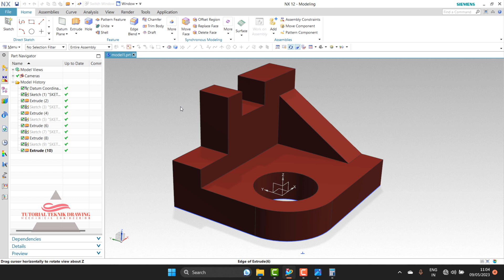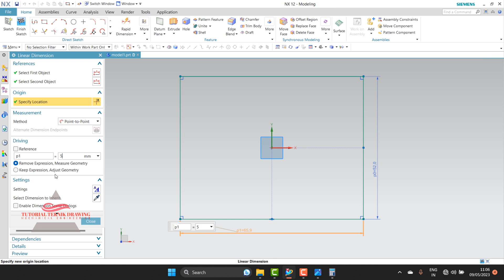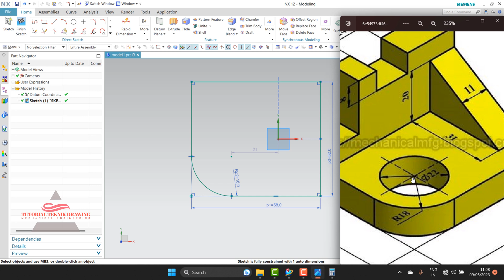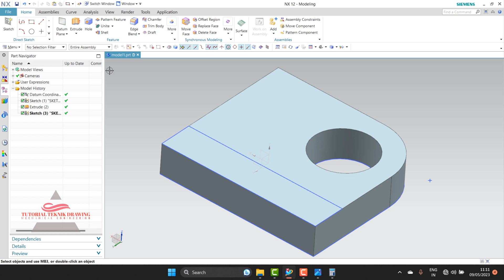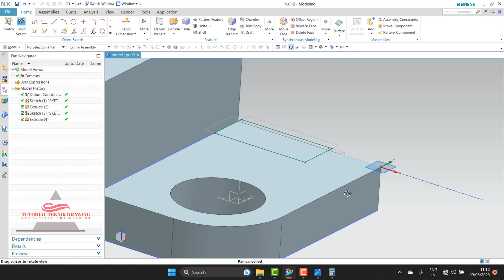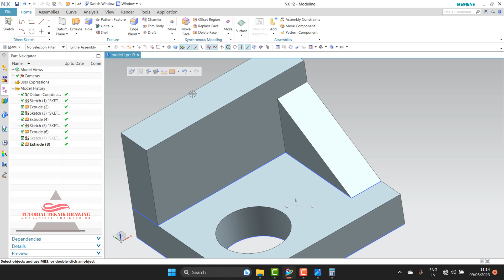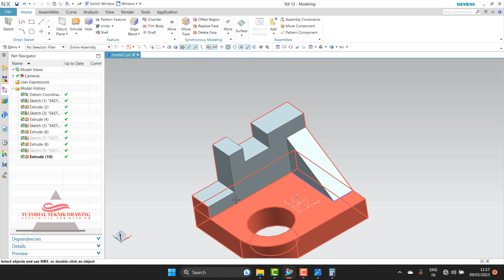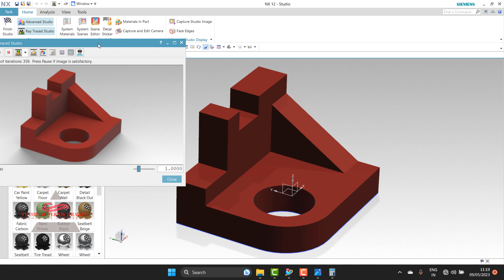Tutorial Siemens NX 12 Untuk bagian pemula 3D | 1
Siemens NX 12 juga mencakup banyak peningkatan dalam desain, konstruksi, dan teknik (CAD / CAM / CAE) dan solusi terintegrasi. Meningkatnya kompleksitas produk menjadikan pemodelan 3D metode desain produk top dunia.
kali ini saya akan buatkan tutorial 3D di Siemens NX 12 .
Mohon maaf kalau ada kesalahan dalam kata bahasa semoga bermanfaat untuk ilmu dan pengetahuan untuk dasar 3d Siemens NX .

NX 12 Konfigurasi Sistem yang Direkomendasikan:
Sistem operasi Windows /10/11 64-bit
Ruang Penyimpanan 32 GB
Minimal RAM          : 4 GB, direkomendasikan RAM 8 GB atau 16 GB
ProcessorC             : Minimum core i5 or i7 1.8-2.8 GHz (Base Frequency) / Amd Radeon RX , R9 , R7 , R5 , HD
Siemens NX mechanical,
Siemens NX mechanical engineering
Siemens NX mechanical drawing
belajar Siemens NX,
belajar mudah Siemens NX,
tutorial belajar Siemens NX,
tutorial Siemens NX untuk pemula,
cara cepat belajar Siemens NX,
cara mudah belajar Siemens NX,
belajar aplikasi Siemens NX,
cara belajar Siemens NX,
aplikasi Siemens NX,
tutorial Siemens NX pemula,
autocadSiemens NX
Siemens NX 3d,
Tutorial teknik drawing,
Siemens NX,
teknik mesin,
Siemens NX 3dimesia ke 2dimesia
Siemens NX  2dimesia ke 3dimesia
teknik drawing